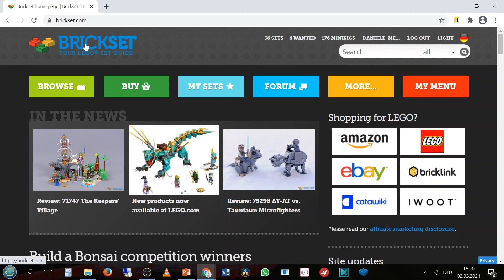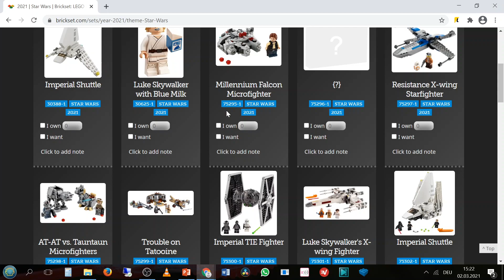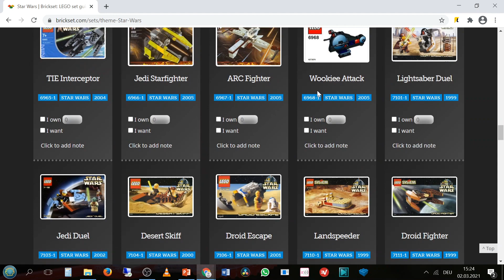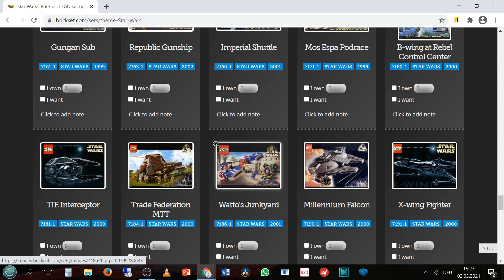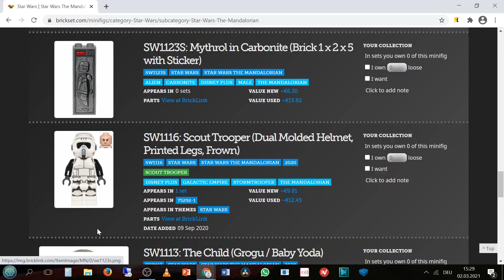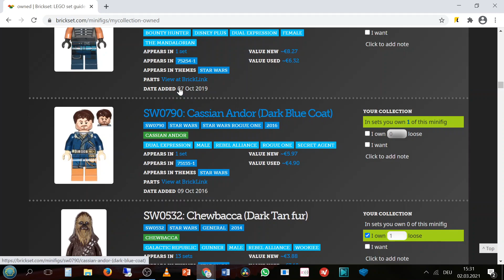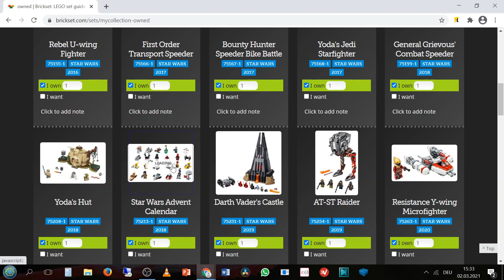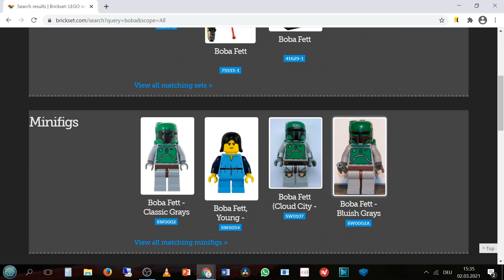Brickset Tutorial!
Brickset ist eine sehr nützliche Website da kann  man seine LEGO Sammlung pflegen deshalb mache
ich dieses Tutorial!
Viel Spaß!
Ich hoffe es gefällt euch!
Bitte alle oben genannten Kanäle Abonieren!